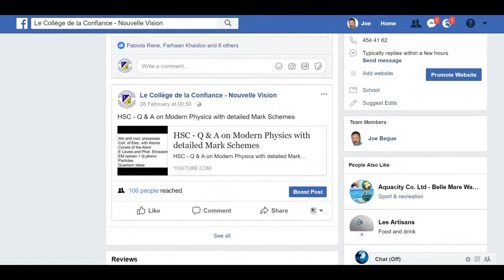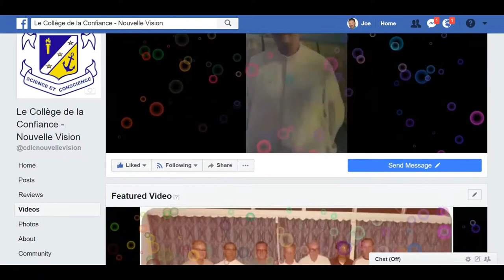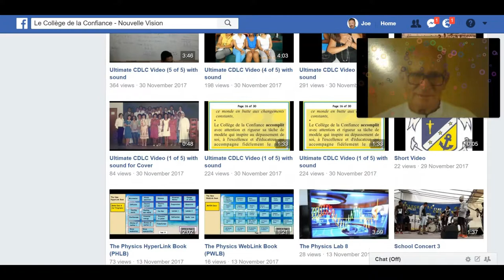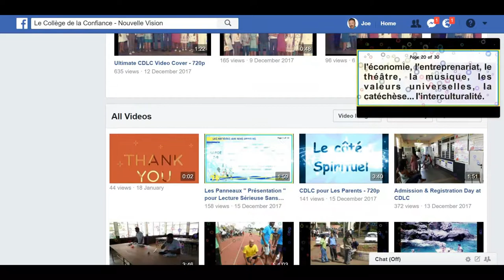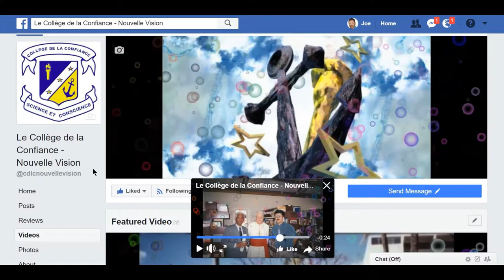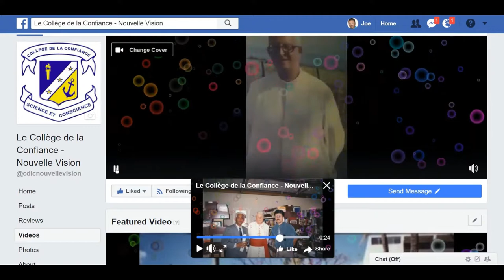My Facebook College de la Confiance Page